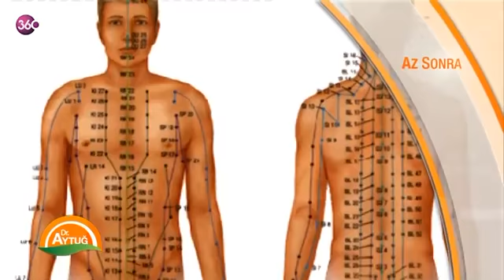Dr Aytuğ 11 Mart 2015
Sağlık programlarının ağır temposu dışında interaktif katılımlı içeriği zengin bir "mutlu hayat rehberi" uzman konuklar, hastalıkların belirtilerinden teşhisine, korunma yollarından tedavisine kadar bilinmesi gerekenleri ve merak edilenleri ayrıntıları ile aktarıyor.